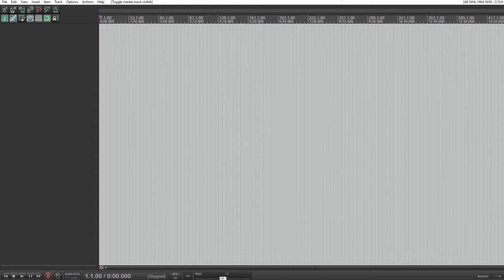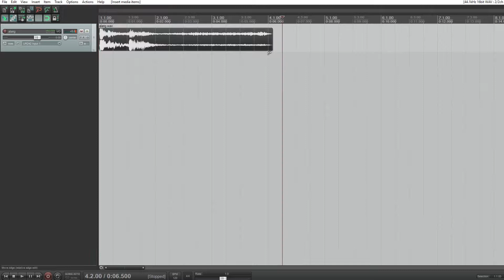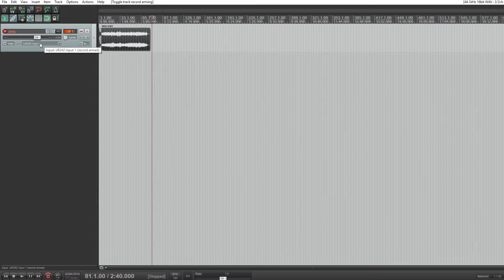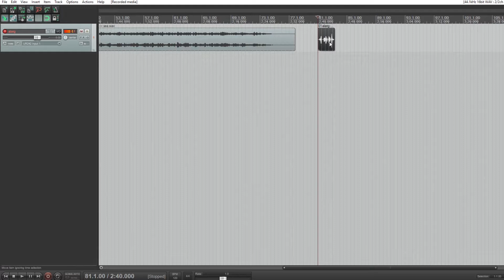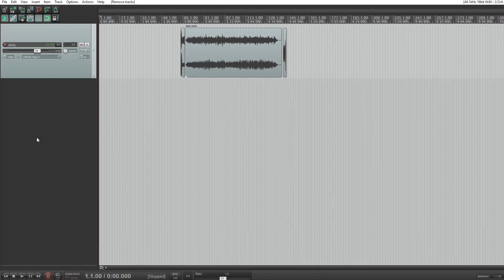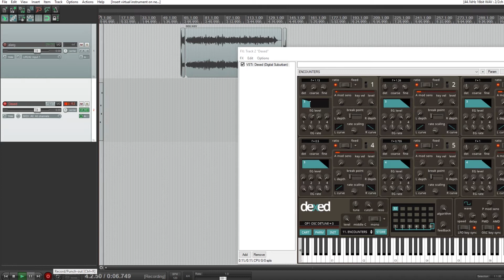tuto reaper - importation de sons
🔈 Les liens pour chercher des sons 🔈